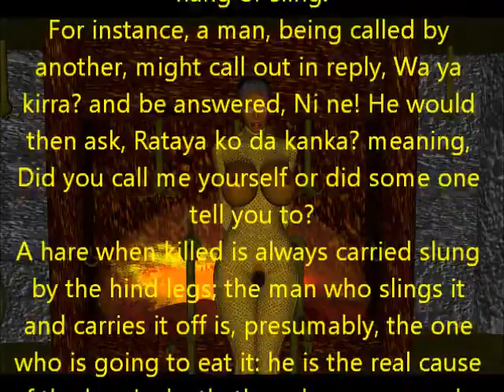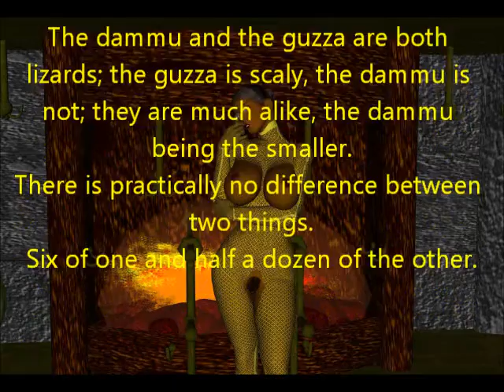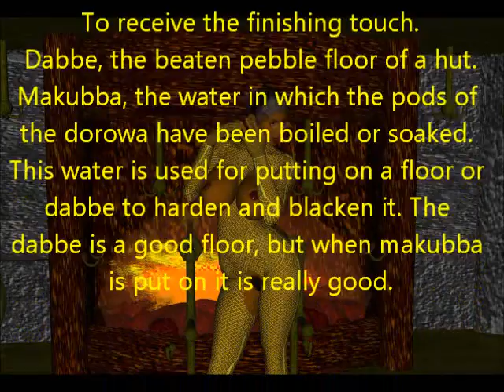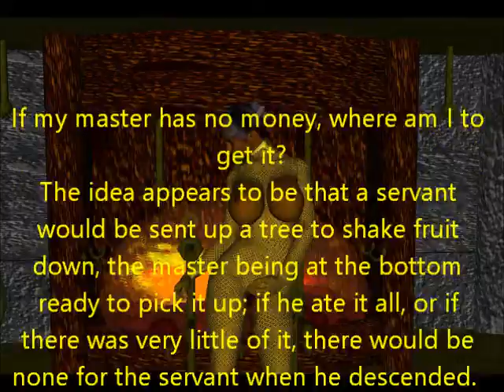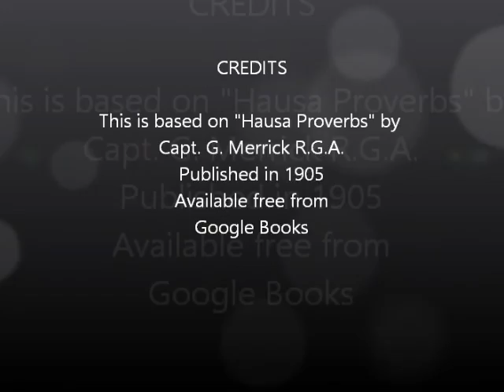African Proverbs Set08